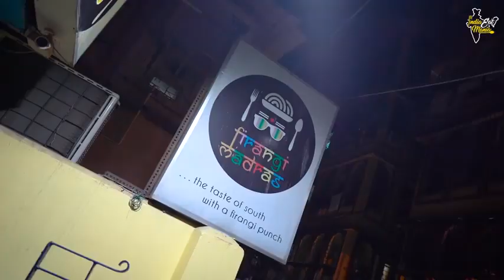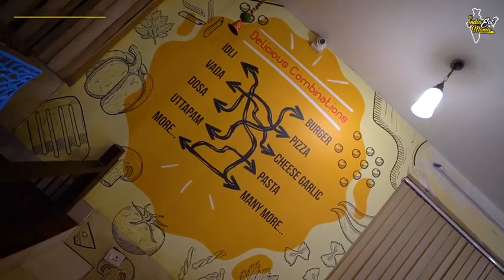Delicious Food | Amazing Food Skills